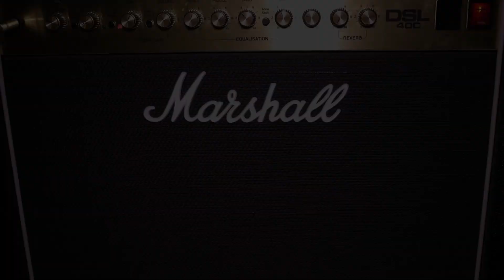Guttermouth - Secure Horizons Guitar Cover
"Yea i know, I pissed away a lot of dough, What a waste of time, I spent every dime, Not planning for a sound financial future"